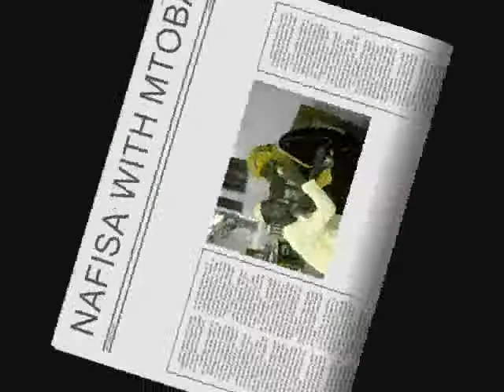nafisa jafari photo story